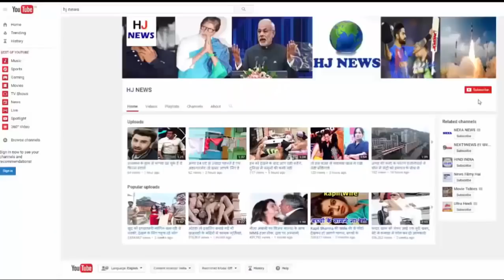होने वाली दुल्हनों के लिए सुहागरात के ये बेहद जरुरी टिप्स, लड़के ना देखे...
Marriage is the most important day for every girl. Along with happiness this day brings its tension along with you. It's a tension thing- of honeymoon Will there be sex on honeymoon and if it happens then will it be filled with a pleasant feeling or full of pain?
No one can answer this question unless he feels himself. And if the bride is virgin then this is the experience of Lifetime for her. For those brides we have brought 4 amazing tips, so that their life will be easy and tension free.
When hundreds of thousands of emotions are going on inside you, it is most difficult to keep yourself calm and composed. But at such times if you lose your temper, then your problems will increase. Since everything is already known about honeymoon and first time sex, so many times it is very dull. The best way to prepare yourself for this is to stay relaxed, and to enjoy that night completely so that it is memorable for you.
It is believed that when a girl first gets sex she bleeds, because her pregnancy breaks during sex. But these days girls also work hard, join cycling, riding, water sports, and during these activities they break down, and they do not seem to notice it. Therefore, when you first get sex on honeymoon, it is not necessary that you have bleeding.
Do not be stupid to see the things that are shown in the movies in which suhagrat is shown. It may happen that when this night comes to your life many things in it will be wrong. So insist on making memorable instead of making this night perfect.
For naive brides, they must use the Lube. Due to fatigue and stress, you will not be able to keep yourself calm, and this will make it difficult to feel excitement. In such a way, lubricants can be of great help to you.

HJ NEWS !!